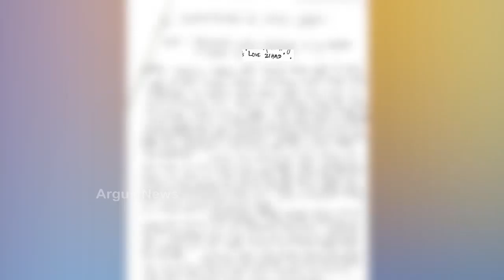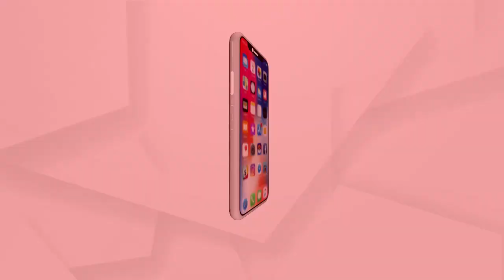ଯାଜପୁର ଧର୍ମଶାଳା ଅଞ୍ଚଳରେ ଲଭ ଜିହାଦ ଘଟଣା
ଯାଜପୁର ଧର୍ମଶାଳା ଅଞ୍ଚଳରେ ଲଭ ଜିହାଦ ଘଟଣା । କଟକରୁ ଧରାପଡିଲା ଲଭ ଜିହାଦର ମୁଖ୍ୟ ଅଭିଯୁକ୍ତ ଶେଖ ଅବଦୁଲ । ଗିରଫ ନେଇ ଧର୍ମଶାଳା ଆଇଆଇସି ସରୋଜ କୁମାର ସାହୁ ସୂଚନା ଦେଇଛନ୍ତି.
ଅଧିକ ଖବର ପାଇଁ ଡ଼ାଉନଲୋଡ କରନ୍ତୁ “Argus News” ଆପ୍